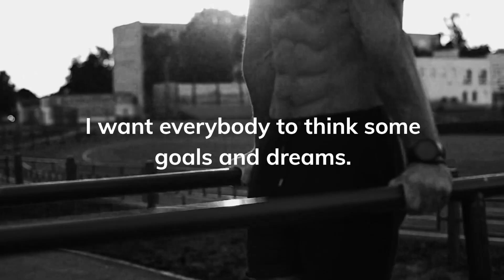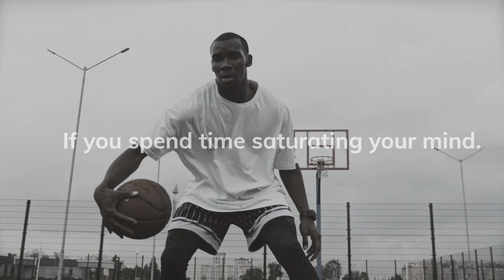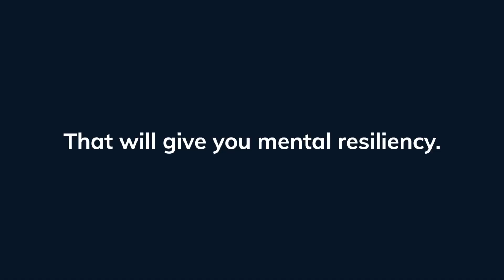DREAM BIG - One of the BEST Motivational Speeches EVER given | Les Brown Motivation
Speaker:

Les Brown

Motivational Books

Les Brown | You've Got To Be HUNGRY: The GREATNESS Within to Win

Can't Hurt Me: Master Your Mind and Defy the Odds

Hustle Harder, Hustle Smarter

Motivational Art

Inspirational Canvas Painting Wall Art,  Motivational Wall Art

Motivational Canvas Painting Wall

5 Piece Mindset is Everything Wall Art Motivational Posters